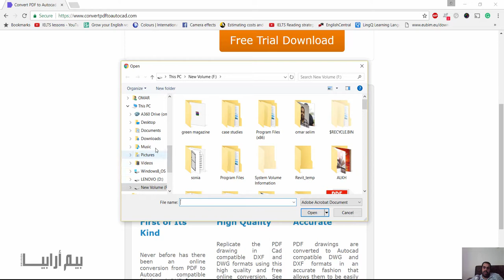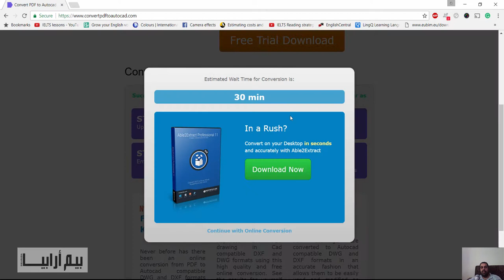convert pdf to autocad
شير مشاركة